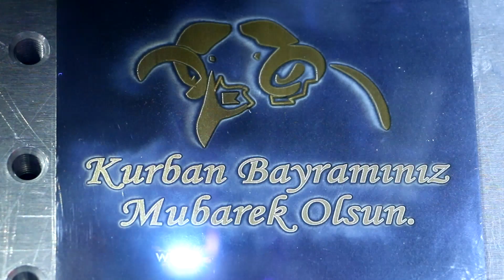Kurban Bayramınız Mubarek Olsun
Bütün Türk ve İslam Aleminin Mubarek Kurban Bayramını Kutluyoruz.

Markalama Dünyası Ekibi